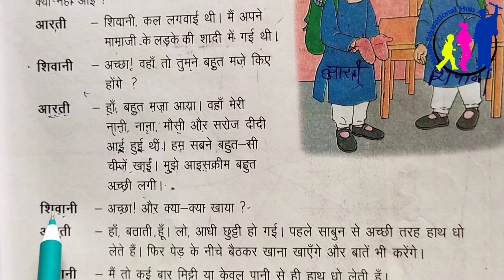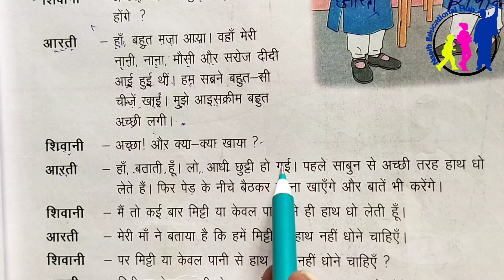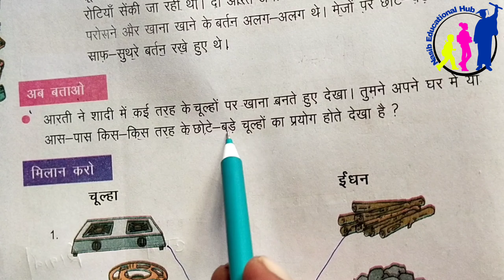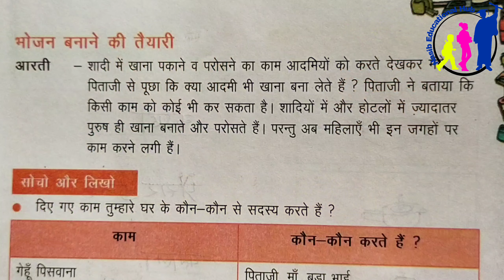कक्षा - 3 , EVS , पाठ - 6 (किस पर पकाएं , किस में खाएँ ?) पेज नं -39,40,41,42 पढ़ना है | For Kids.